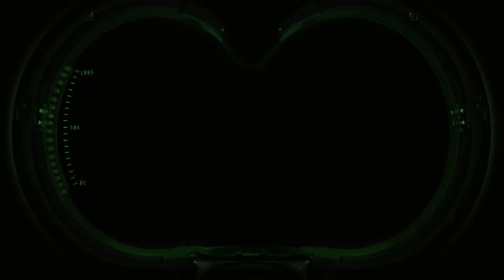GHOSTBUSTERS TVG | episode 3 - Xbox One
Edited gameplay and full cutscenes from the very best games.